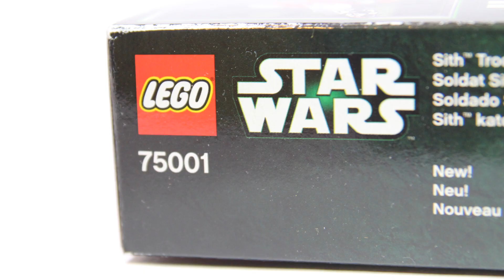Lego Star Wars 75001 Republic Troopers vs Sith Troopers Build & Review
Lego Star Wars 75001 Republic Troopers vs Sith Troopers complete Build & Review

- unboxing
- build
- review function

Information:
Pieces: 63

The Republic troopers are under attack! Fire their blasters as you battle the red and black Sith troopers and their hover speeder with dual flick missiles! Recreate epic battle scenes from the Knights of the Old Republic video game in your own living room! Collect the never-before-featured Republic trooper helmet! Includes 4 minifigures with assorted weapons: 2 Republic troopers and 2 Sith troopers.

• Includes 4 minifigures with assorted weapons: 2 Republic troopers and 2 Sith troopers
• Features hovering Sith speeder with dual flick missiles
• Weapons include a blaster pistol, blaster, blaster rifle and a heavy gun
• Collect the never-before-featured Republic trooper helmet!
• Repel the Sith troopers!
• Fire the missiles!
• Sith speeder measures over 2" (5cm) high, 2" (6cm) long and 4" (10cm) wide